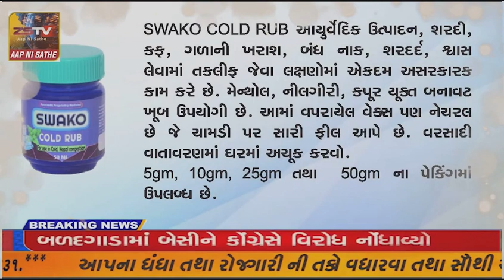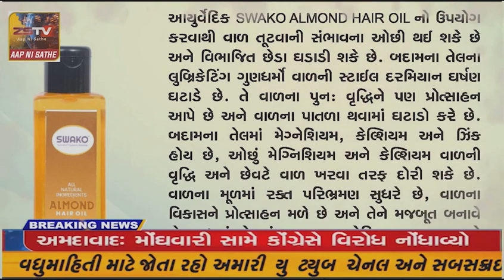અંબાજીના ઇતિહાસમાં પ્રથમ વખત વિશ્વના ૧૦ દેશોના ૧૨ શિલ્પકારો ઈન્ટરનેશનલ સિમ્પોઝીયમ ‘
અંબાજીના ઇતિહાસમાં પ્રથમ વખત વિશ્વના ૧૦ દેશોના ૧૨ શિલ્પકારો ઈન્ટરનેશનલ સિમ્પોઝીયમ ‘‘શિલ્પ સંગમ’’ માં ભાગ લેવા અંબાજી આવ્યા